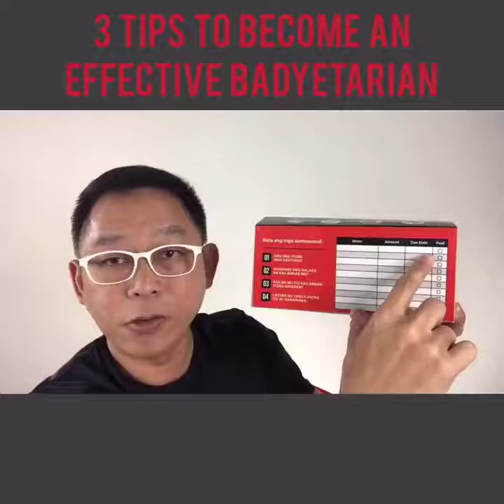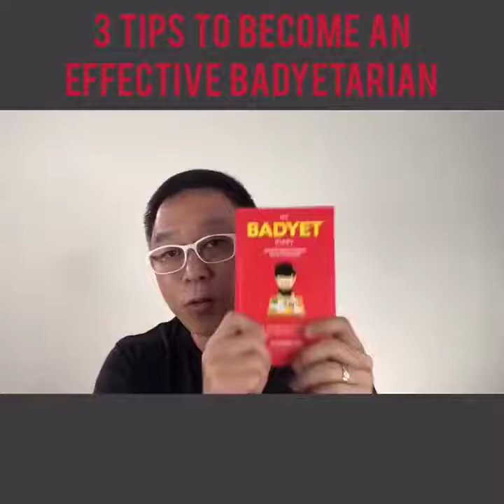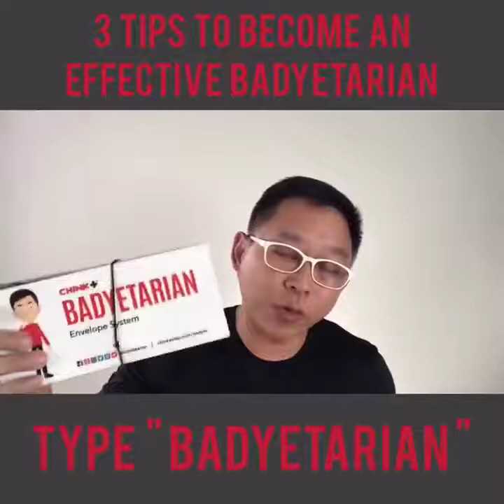HOW TO BE A BUDGETARIAN??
Paano ba magbudget ng tama , sa video na ito matutulungan tayo
watch and Learn from chinkee tan

Category
Education
License